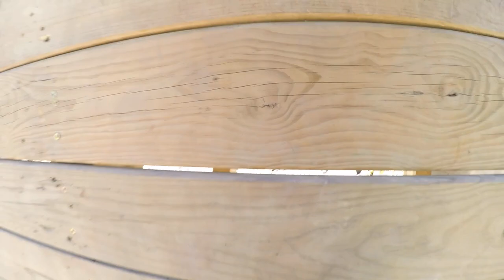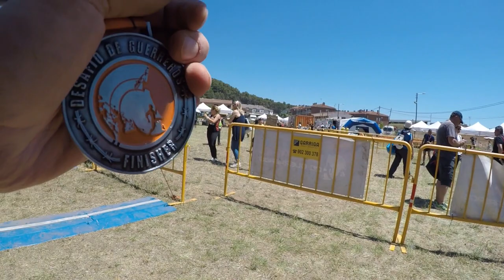Mi primer Desafío de Guerreros - 6K Barcelona 02/06/2019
Mi primer Desafío de Guerreros (espero que primero de muchos).
Grabé toda la carrera con la cámara en el pecho (excepto en alguna ocasión que tuve que llevarla en la mano para no ensuciar el objetivo). Aquí incluyo solo la parte de las pruebas.
Una gran experiencia, a pesar de no haber podido ir acompañado :D